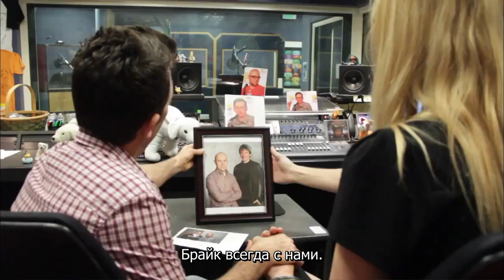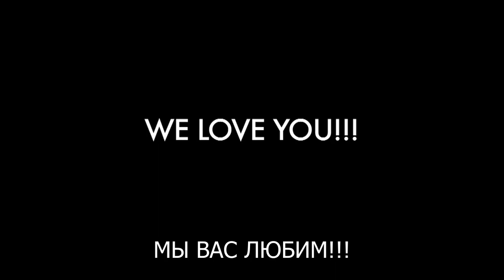Наркомания от актеров Корры, Мако и Болина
Специально для сайта Korra-avatar.ru